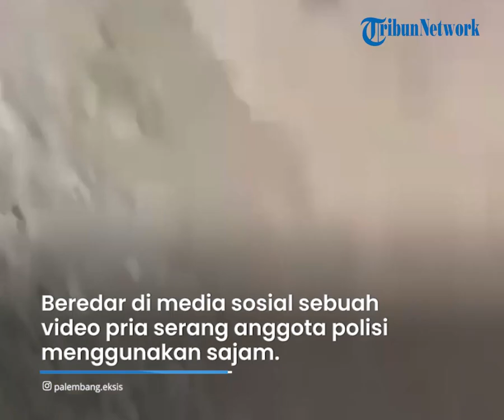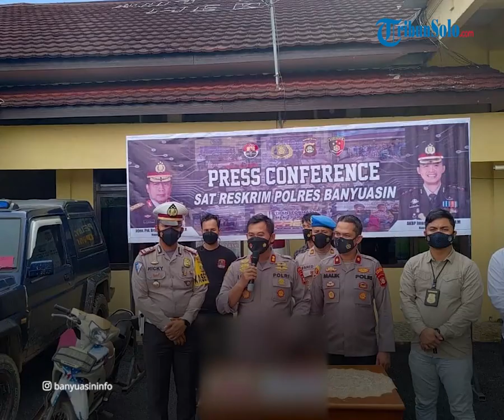Tak Terima Anaknya Ditilang, Pria Ini Serang Petugas Pakai Sajam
Hal itu terjadi lantaran tak terima anaknya ditilang.

Insiden terjadi di dekat Simpang Tugu Polwan, Kabupaten Banyuasin.

Kejadian bermula saat Bripka Angga Novriadi sedang bertugas mengatur lalu lintas.

Angga kemudian melihat pengendara sepeda motor Yamaha Vega R tidak kenakan helm.

Bripka Angga tersebut langsung menghentikan dan memeriksa pengendara.

Lantaran pengendara tidak membawa surat kendaraan, Bripka Angga lakukan tilang dan sita motor.

Tak berselang lama, datang satu unit mobil Taft berhenti di lokasi.

Tiga orang terlihat turun dari mobil untuk menghampiri Bripka Angga.

Setelah diberi penjelasan, orang tua anak tersebut tak puas dan kembali ke dalam mobil.

Tak berselang lama, ternyata pelaku mengambil sajam dan menyerang Bripka Angga. (Kompas.com/Aprida Mega Nanda)

Artikel ini telah tayang di Kompas.com dengan judul "Tak Terima Anaknya Ditilang, Pria Ini Serang Petugas Pakai Celurit", Klik untuk baca